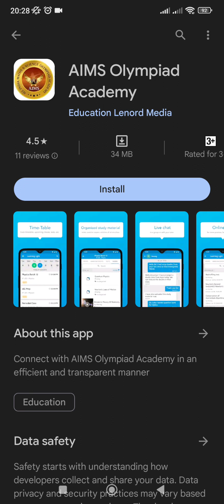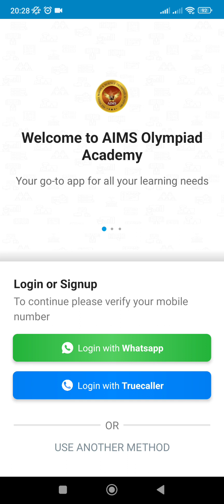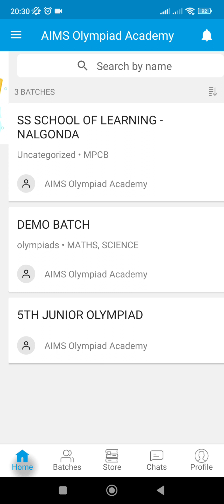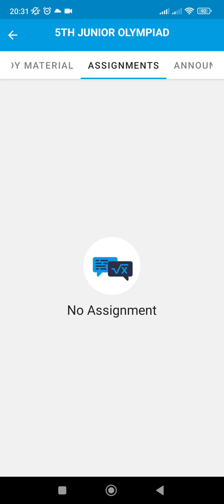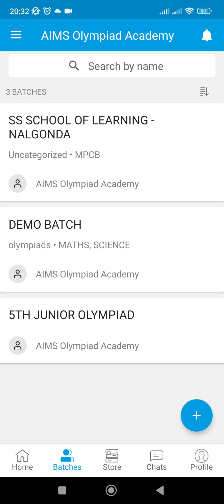AIMS OLYMPID ACADEMY || APP INSTALLATION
THE BEST IIT-JEE/NEET & OLYMPIAD COURSES PROVIDER IN INDIA
We provide
1ST TO 5TH - JUINOR OLYMPIAD FOUNDATION
6TH TO 10TH - ACHIEVERS - IIT-JEE/NEET FOUNDATION
6TH TO 10TH - TOPPERS - IIT-JEE/NEET FOUNDATION
ENGLISH SPEAKING CLASSES
CODING CLASSES
REASONING CLASSES
ART AND CRAFT CLASSES
LIVE WORKSHEETS

OUR ANDROID APP LINK
@ AIMS-INDIA & TEAM